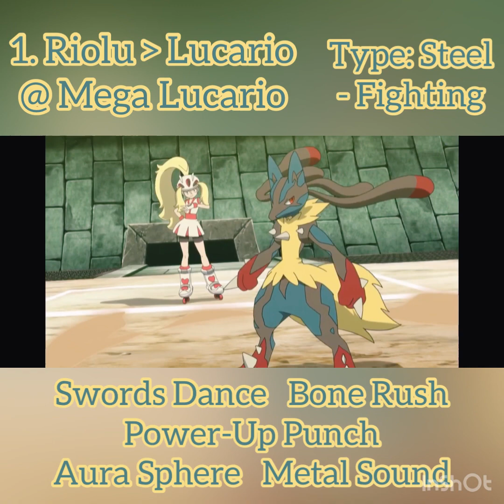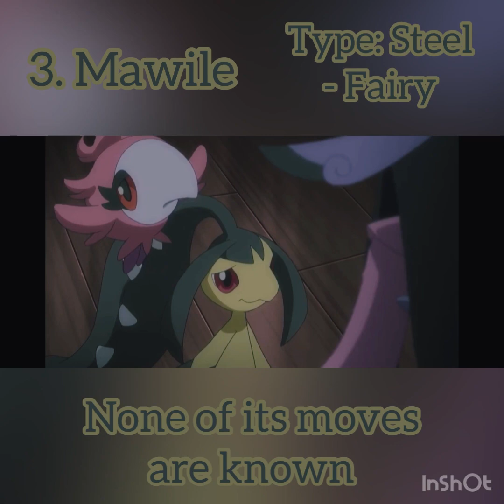Kalos Region Gym Leader Edition